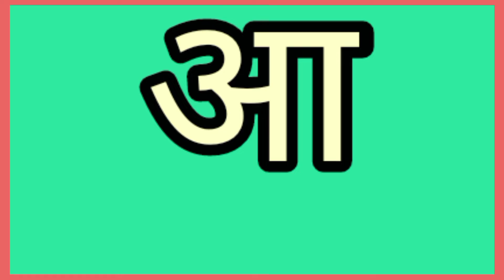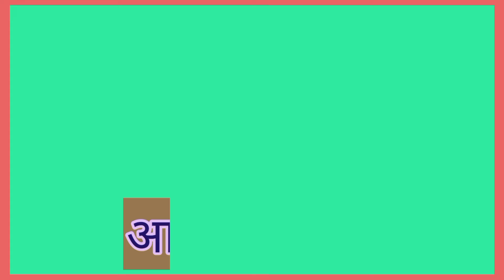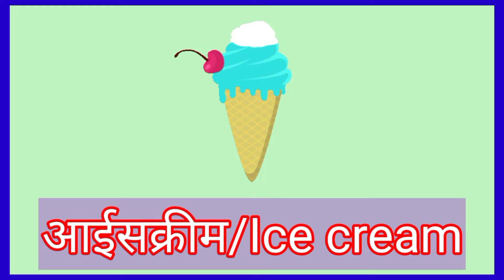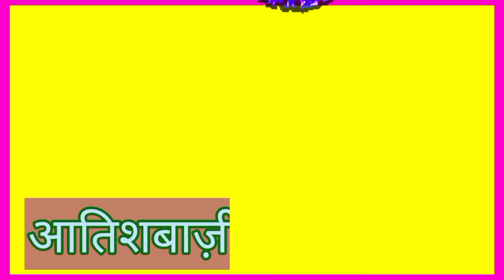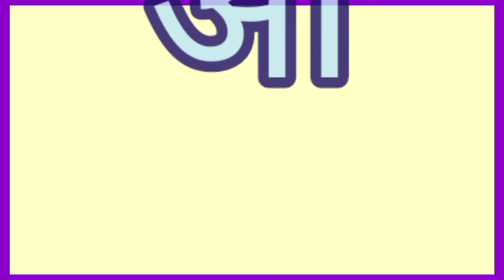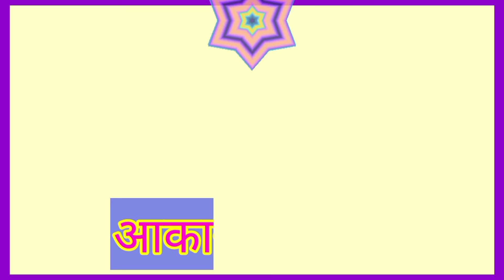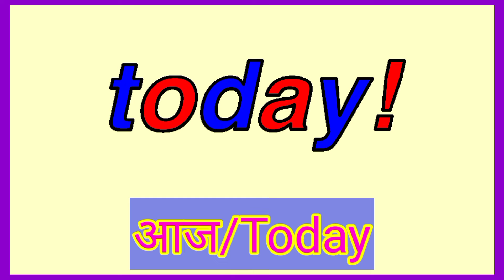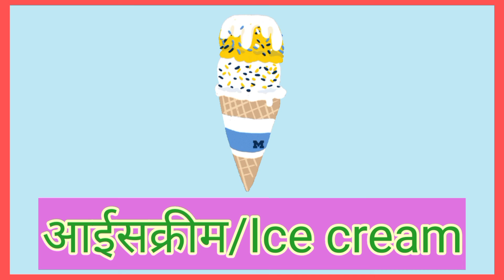आ से बनने वाले शब्द,अ से अनार आ से आम इ से इमली ई से ईख,क ख ग घ, अ से ज्ञ तक, हिन्दी वर्णमाला,व्यंजन